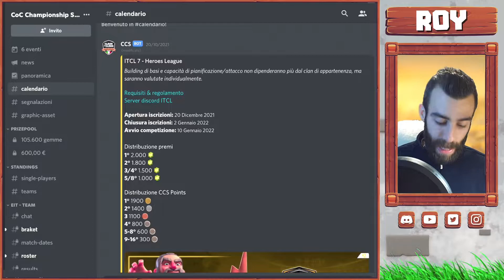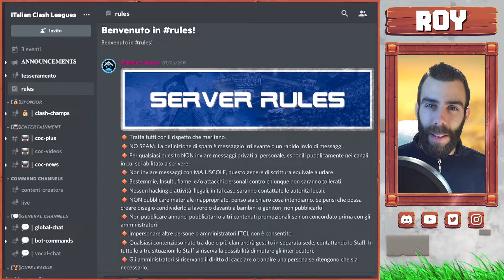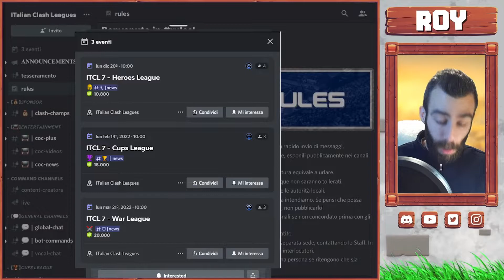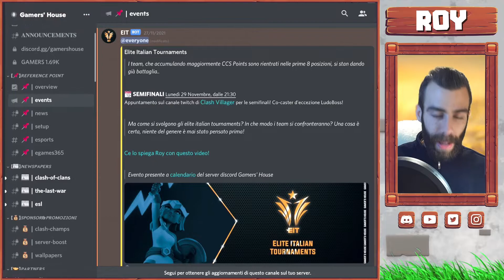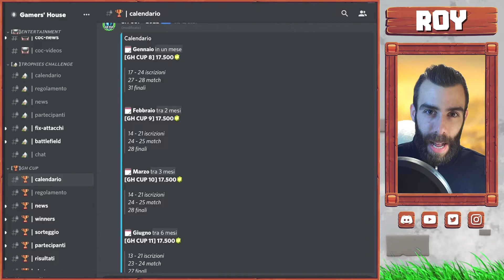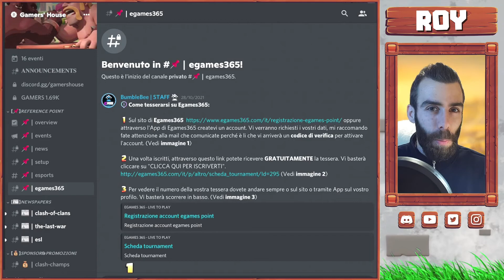UN CALENDARIO PIENO DI GEMME ED EVENTI CON GAMERS' HOUSE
Il 2021 si è concluso con decine di eventi e premi incredibili, Gamers' House ha organizzato un circuito che ha dato spettacolo e che ha visto il team REST dominare su tutti. Nel 2022 troverete ancora più eventi, ancora più organizzazione, streaming e soprattutto premi e giveaway!!